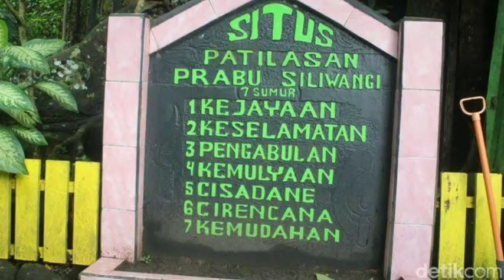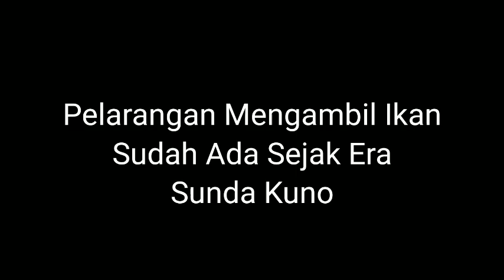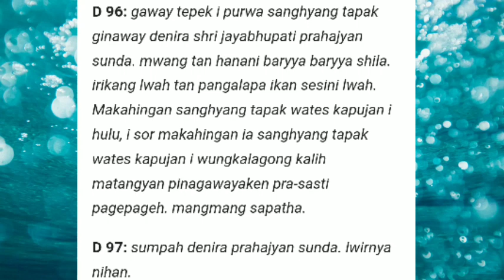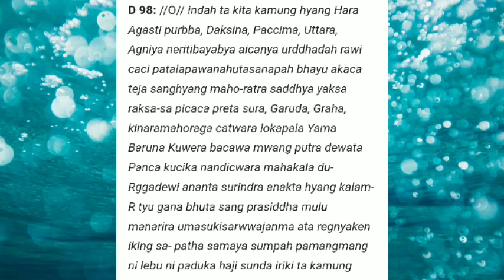Sejarah Kolam Renang Cibulan Kuningan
Kolam Renang Cibulan merupakan destinasi wisata yang tertua di Kuningan. Tempat wisata ini bahkan terkenal hingga ke kancah nasional.